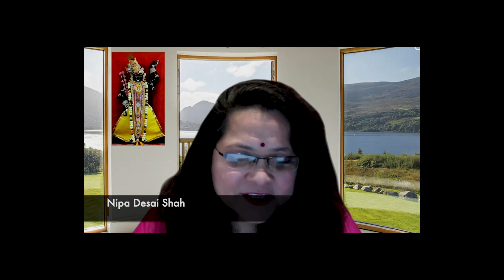Bhakti Sagar - Purshottam maas Bhajan Sandhya